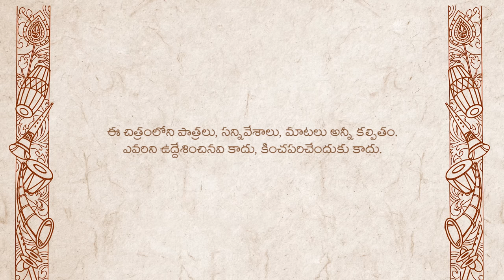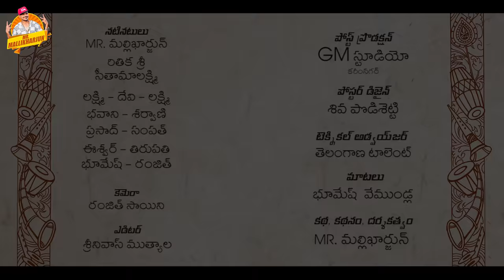పుస్తె మట్టెలు PUSTHE MATTELU LOVE AND EMOTIONAL VILLAGE FAMILY SHORT FILM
MRMALLIKHARJUN

VILLAGE EMOTIONAL
LOVE EMOTIONAL
FAMILY CENTIMENT

STORY - SCREENPLAY - DIRECTOIN : MR. MALLIKHARJUN

CAMERA : RANJITH SAINI

EDITOR : SRINIVAS MUTHYALA

CASTING : MR.MALLIKHARJUN,RITHIKA, SEETHAMALAXMI, DEVI, LAXMI, BHAVANI, LAXMI, SHARVANI,EESHWAR, PRASAD, SAMPATH, BHUMESH, RANJITH, THIRUPATHI.

DAILOUGES : BUMESH VEMUNDLA

POSTER DESIGN : SHIVA PODISHETTY

POST PRODUCTION : GM (GATTAIAH MALLIKHARJUN ) STUDIO KARIMNAGAR - 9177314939

TECHNICAL ADVISOR : TELANGANA TALENT DINESH